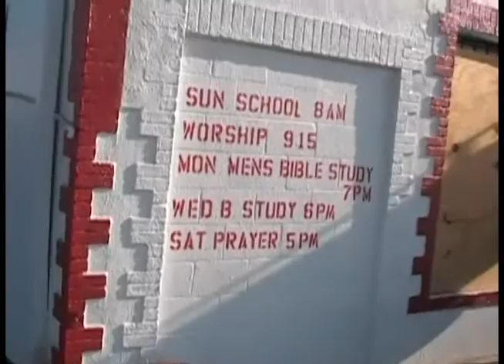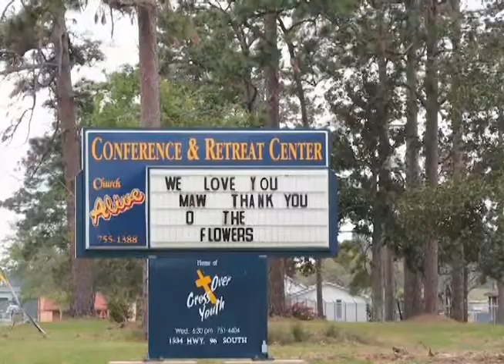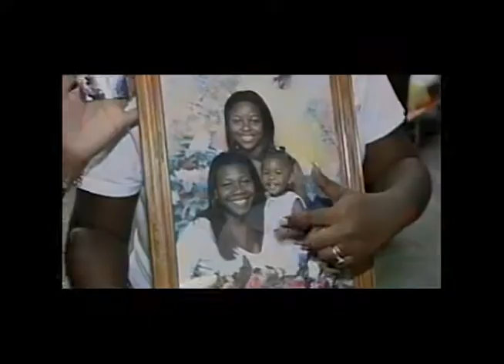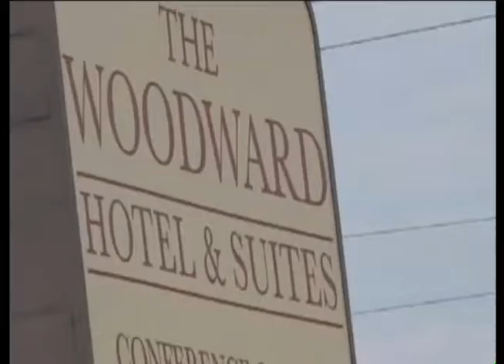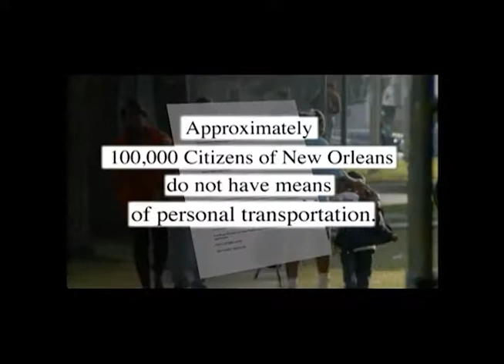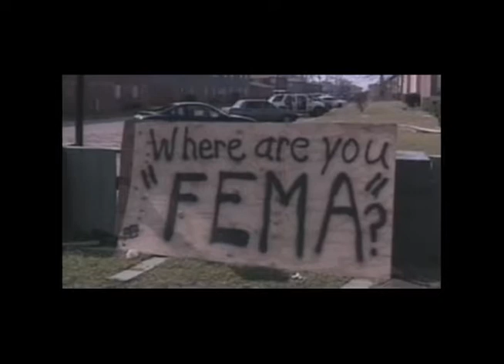Kept safe from katrina and rita